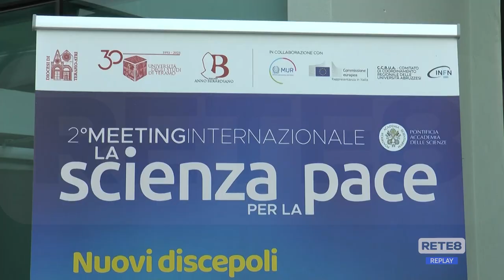Teramo - Al via il Meeting Internazionale "La scienza per la Pace"